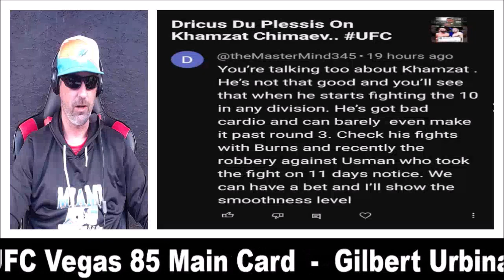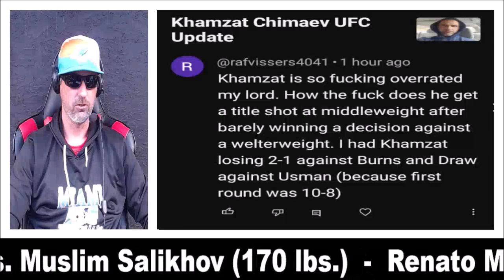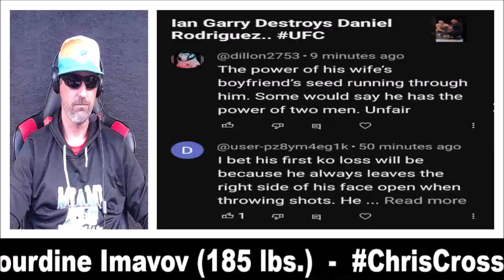Q&A: Khamzat Chimaev, Dricus Du Plessis, & Ian Garry...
@ChrisCrossMMA reacts to comments about Khamzat Chimaev, Dricus Du Plessis, & Ian Garry...